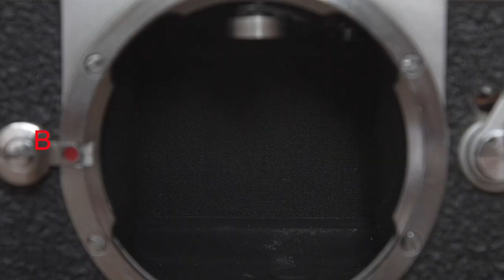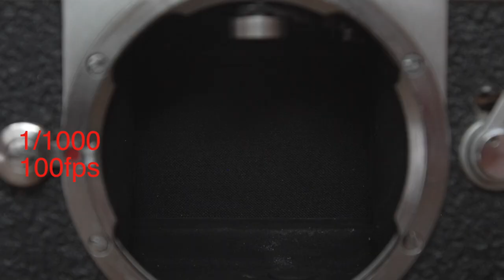Test shutter speed, leica m2